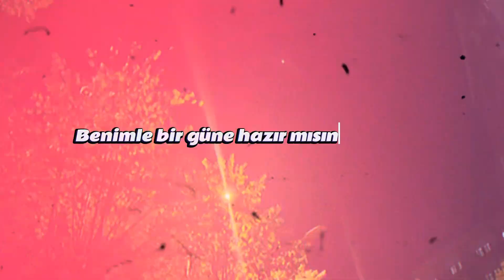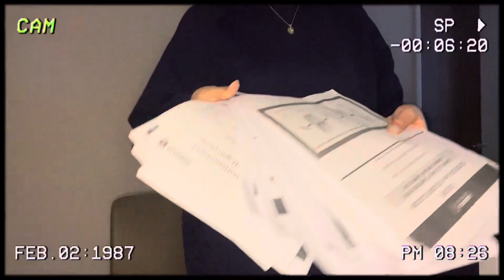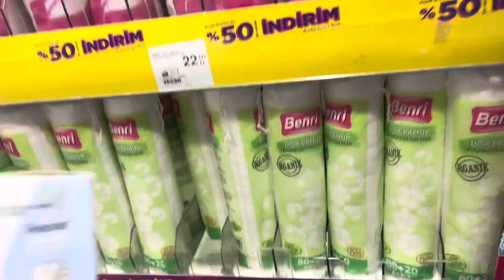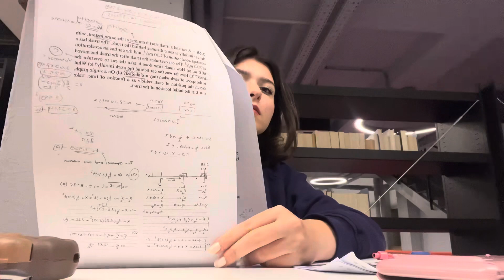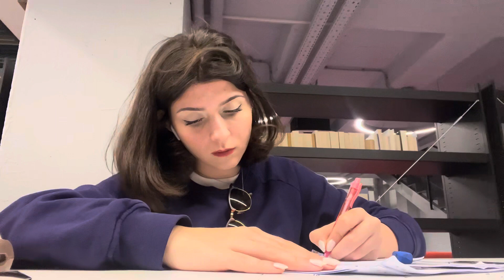VİZE HAFTASI YAKLAŞIYOR😬Hem günlük vlog gibi hem de ders çalışmalı,büyük gratis indirimi,kütüphane✨